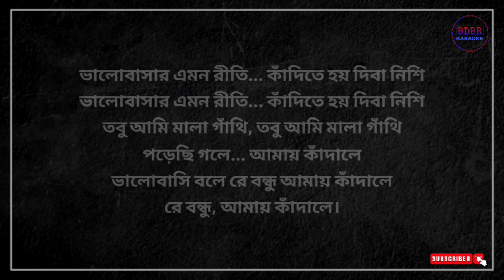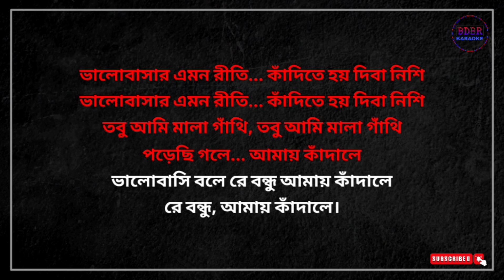Valobashi bolere bondhu amay kadale Karaoke With Lyrics|| (ভালোবাসি বলেই রে বন্ধু) || The Swillhouse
Valobashi bolere bondhu amay kadale Karaoke With Lyrics|| (ভালোবাসি বলেই রে বন্ধু) || The Swillhouse || BDBR KARAOKE 🎤

ORIGINAL CREDITS:-

CREDIT/COPYRIGHT

If you are the rightful owner of any of the content i've used and want it removed, kindly before taking any action plz e-mail me on and I will remove it right away.😥♥️